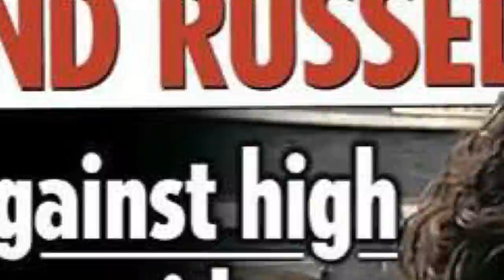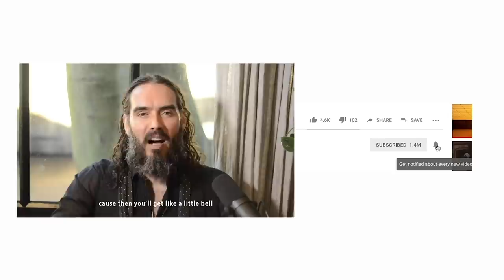Lewis Hamilton, Veganism & Hypocrisy | Russell Brand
Lewis Hamilton received a lot of backlash after posting a long and heartfelt post on social media expressing his concern for the environment and a plea for more people to go vegan. He was labelled a hypocrite due to his lifestyle and career. What do you think? Do we need to be perfect examples before we publicly express our stance on important issues?